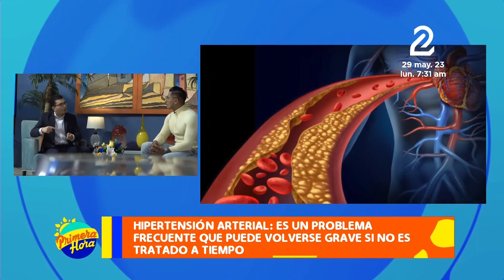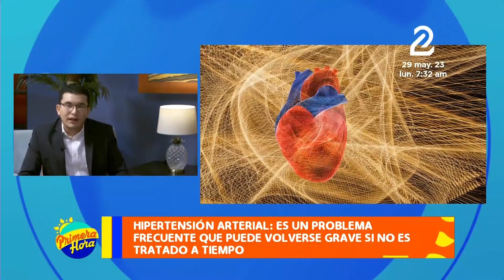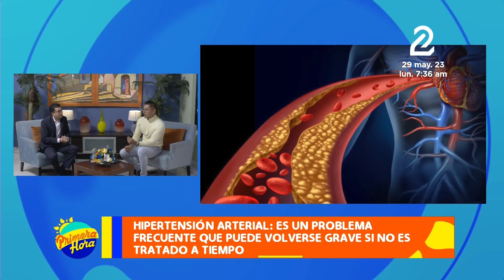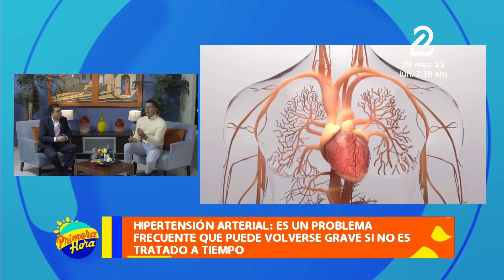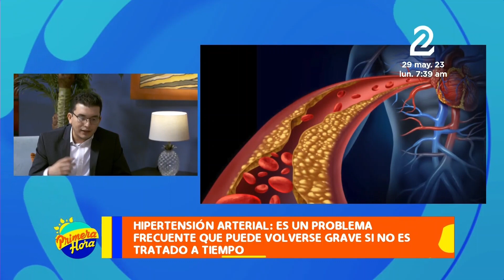¿Qué es la Hipertensión Arterial y cuáles son sus riesgos?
La Hipertensión Arterial es un problema frecuente que puede volverse grave si no se trata de manera correcta y a tiempo. La buena alimentación es importante para no tener estos tipos de padecimientos crónicos.